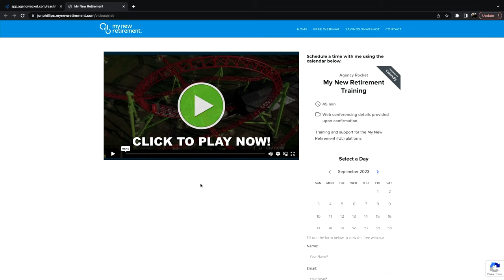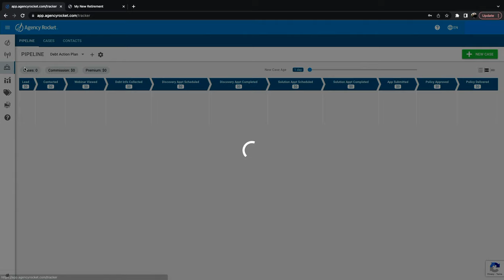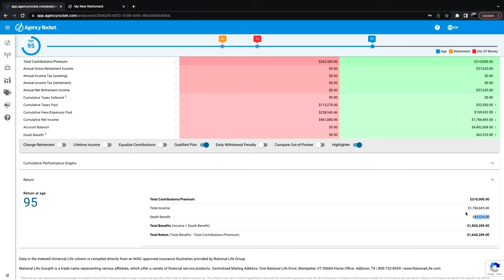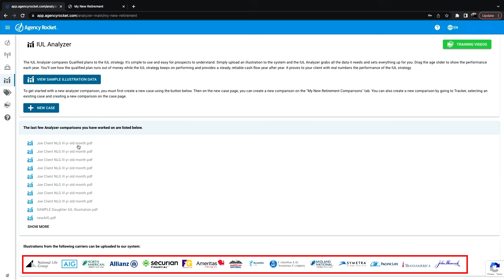How to Sell Life Insurance: Simplifying IUL Sales with this Revolutionary Software w/Sean Meenan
On this episode of the Life Insurance Academy podcast, we are thrilled to have Sean Meenan, from Agency Rocket, shed light on the evolution of financial wisdom and the pitfalls of traditional retirement strategies. We introduced you to Agency Rocket in a previous episode, it's a game-changing software built for life insurance agents. We showed you how it can help get your clients out of debt, but it is also designed to demystify the benefits of Indexed Universal Life (IUL) policies.  Showing you and your clients how to build a guaranteed lifetime income stream that is tax-free in retirement!

Sean highlights the unmatched security and tax perks of a well-structured IUL, juxtaposing it against the often misleading allure of standard 401k investments. Thanks to Agency Rocket, agents can now effortlessly showcase how IULs stack up against conventional investment methods. Equip yourself with knowledge, and empower your clients for a secure financial future!

for an exclusive discount and see the software for yourself!

► Need Training? Life Insurance Academy offers on-demand courses that you can take at your own pace.
Sign-up for Text Reminders
Send LIA to 82149 for weekly episode updates and other helpful resources sent to your phone.

About the Life Insurance Academy Podcast
The Life Insurance Academy Podcast is a Top-Ranked insurance-focused podcast with an expanding global audience of avid listeners. The weekly podcast takes you out of the classroom and into the conversations of top-producing agents in life insurance sales so you can level up your business.

About the Life Insurance Academy
The premier training and coaching academy & online resource for insurance sales. The Life Insurance Academy trains agents and agencies around the world to help grow sales, scale business, increase profit, and expand impact. While navigating through you’ll find podcasts, video courses, downloadable tools, and supporting sales resources. Content covered includes prospecting, leads, how to approach your clients, proven sales processes, top-producing presentations, effective pricing strategies, closing techniques, client care, sales psychology, agency growth strategies, and much more.